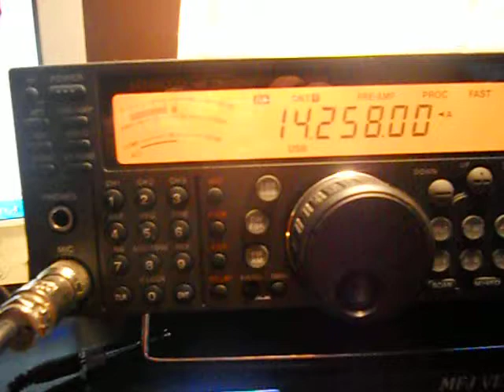EG8SDC- Special call "Santina de Covadonga" EA8 Canari isl.-19:10 utc -05-Sep-2012 - 20 meters band